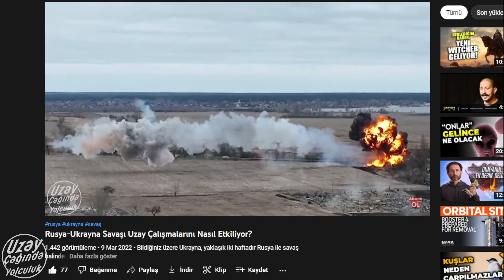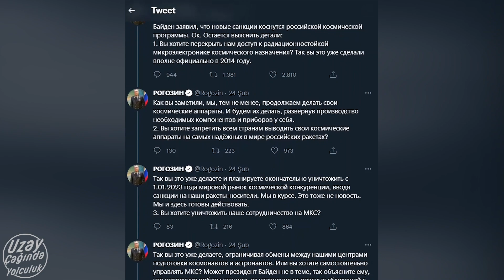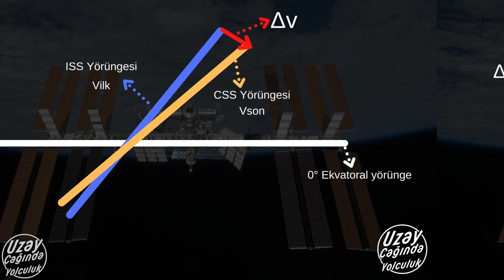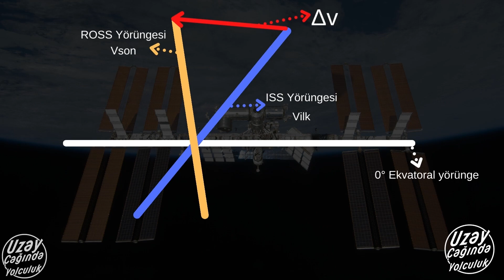Rusya Uluslararası Uzay İstasyonunu Terk Ederse Ne Olur?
Bildiğiniz üzere bir önceki videomuzda Ukrayna ile Rusya arasındaki savaşının uzay çalışmalarına olan etkisini anlatmıştık. Orada da bahsettiğimiz ve savaşın uzay alanındaki en büyük etkisi de Uluslararası uzay istasyonuna olmuştu. Zaten 2024 yılında uluslararası uzay istasyonundan ayrılmayı planlayan Ruslar, kendilerine yapılan yaptırımlara bir karşılıkta buradan vermeyi planlıyor. Geçtiğimiz haftalarda Rusya, Uluslararası Uzay İstasyonu için ne kadar önemli olduğu ve ayrılmalarının ISS’in geleceği için hiç de iyi olmayacağını belirtti. Gel gelelim biz de bu videomuzda bunu anlatacağız. Rusya ISS için ne kadar önemli ve bir anda ISS'den ayrılırsa neler olur?
► Editör : Doğukan KOÇOĞLU
►Seslendirmen : Anıl ANAYURT
►Metin Yazarı: Emir Han BULUT

00:00 Giriş
00:40 İntro
00:59 ISS
02:30 Rus Uzay İstasyonu Doktrini
03:30 Ruslar hangi konuda ortaklarını Tehtit ediyor?
04:08 Ruslar ayrılırsa ne olur?
05:29 Uzay çöpleri konusu
06:00 Ruslar ne yapacak?
08:27 Kapanış